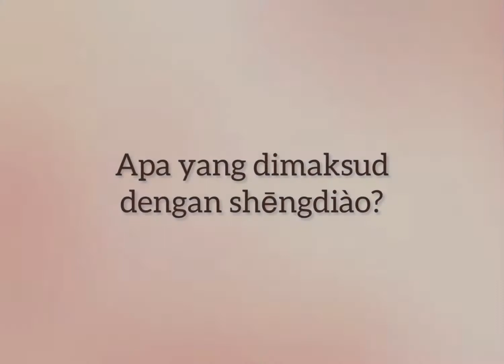ayulaoshi : Let’s Learn Mandarin: Pengenalan Nada Dalam Bahasa Mandarin (汉语声调/hànyǔ shēngdiào）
Teaching Material for Mandarin Lesson at School

Backsound:
Inshoot Application Theme Music （玉走）

Opening Intro and Backsound:
RaZwa Family, Intro cute no text | intro youtube,